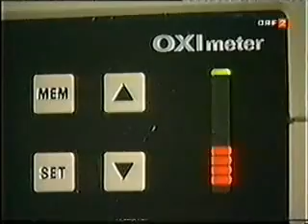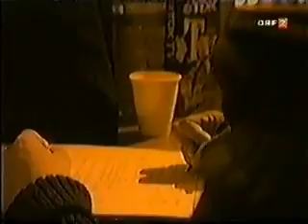Wenn Eltern zur Gefahr werden - Teil 3 von 5 "Die schlechtesten Eltern der Welt"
Quelle: @FuenfzigFuenfzig

Das Münchhausen-Stellvertreter-Syndrom ist eine Form der Kindesmisshandlung bei der meist Eltern ihre Kinder - als Stellvertreter - krank machen um emotionale Zuwendung Dritter, meist Ärzte zu erlangen. DSM-IV empfiehlt, dies nicht als psychische Störung zu behandeln um den Täterinnen- und Täterbegriff nicht zu entwerten.

Paradox ist, dass meistens paramedizinisches Personal von dieser Störung betroffen ist was andererseits nicht verwundert, gilt es doch Ärzte zu täuschen.

Auf Grund der komplexen Abhängigkeiten werden vermutlich wenig Fälle bekannt, sind es doch gekonnte getäuschte Ärzte die eigentlich zu Mittätern gemacht werden.

In etwa 90-95% der Fälle sind es die eigenen Mütter die ihre Kinder krank machen.

In der Literatur finden sich auch tierische Stellvertreter.

Pflege andere Menschen ist eine gesellschaftlich anerkannte, meist als altruistisch empfundene Handlung was die einfache Täuschung Dritter zu erklären vermag.

Zur Pflege siehe auch "Schwarze Witwe - Blauensteiner"